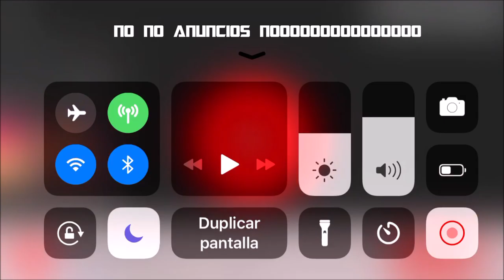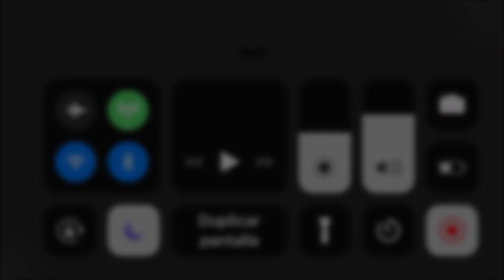Real Racing 3 Gameplay 2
VOLVÍ, ahora si seré más activo después de todo.